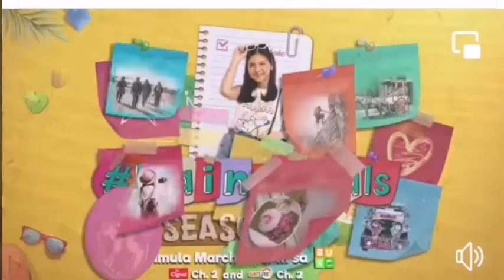MORE ADVENTURES AND FUN ON MAINE GOALS SEASON 2..KAKAEXCITE MAS PINATINDI😊